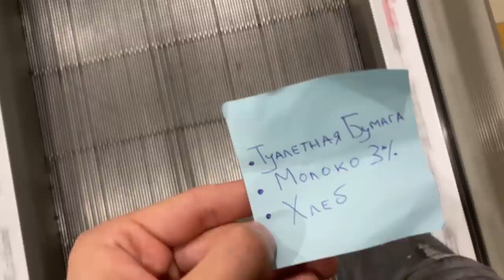MÓWIŁ TYLKO PO ROSYJSKU PRZEZ 24 GODZINY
Yurii MÓWIĄCY tylko i wyłącznie po ROSYJSKU PRZEZ 24 GODZINY...

Mam 23 lata i robię nieśmieszne filmiki w internecie.